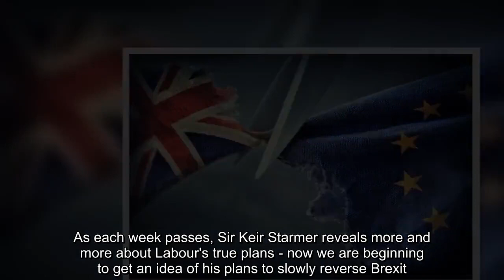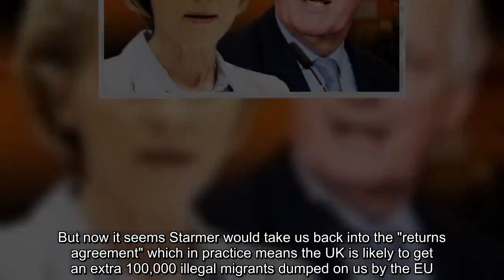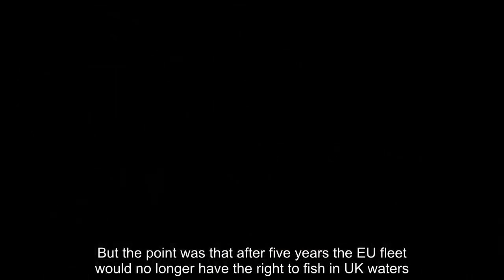Brexit deal with EU is broken – here are five reasons Starmer must not go anywhere near it